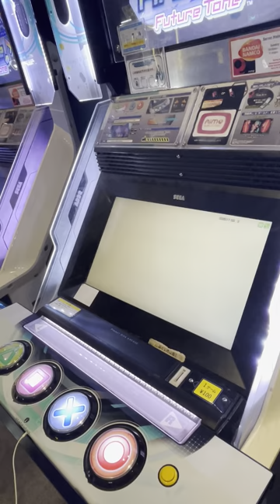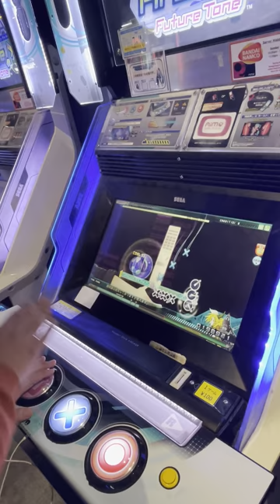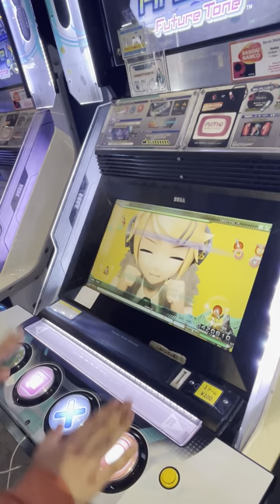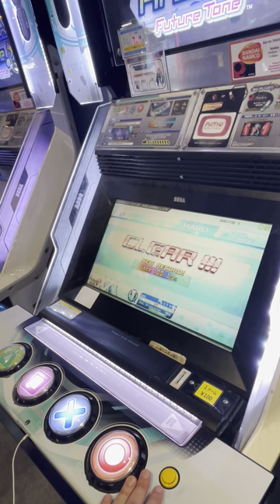DIVA: Arcade Future Tone | Remote Controller [HARD] [100.19%, 1 miss]